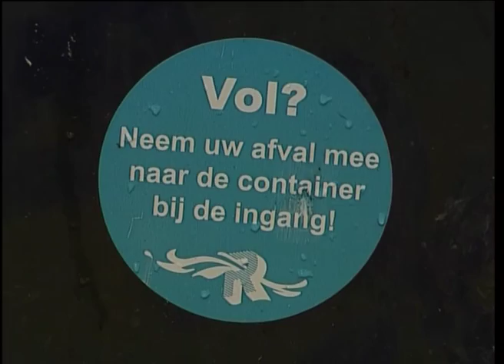Gemeente Rotterdam - Aanpakken, Seizoen 1 afl 35 - 2006